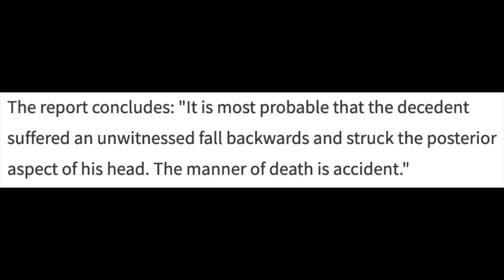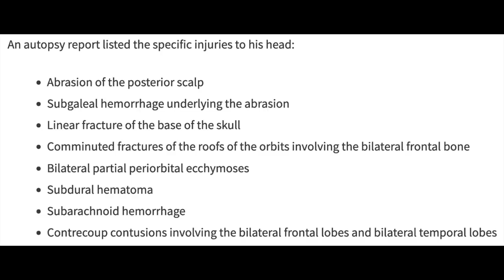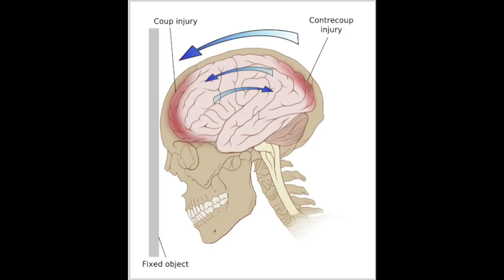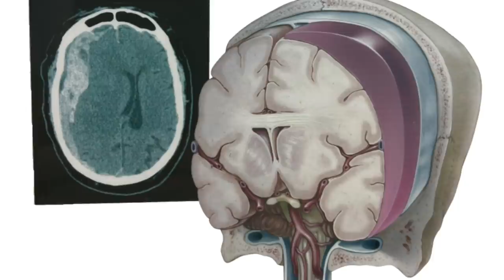BRAIN SURGEON Further Explains Bob Saget Tragedy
In Part 2, I'll cover new details regarding the tragic death of Bob Saget. Newly released findings reveal extensive and severe injuries far more serious than initial reports suggested.